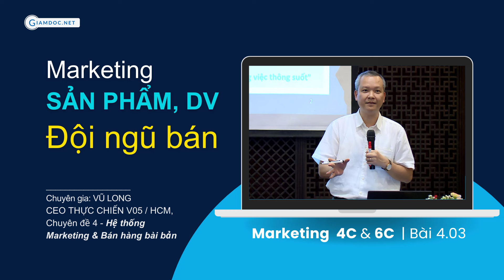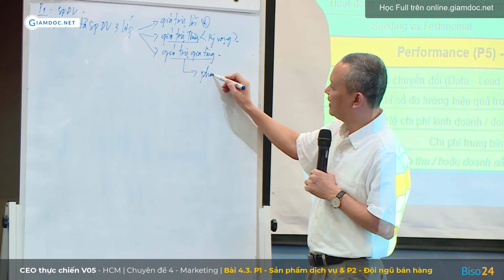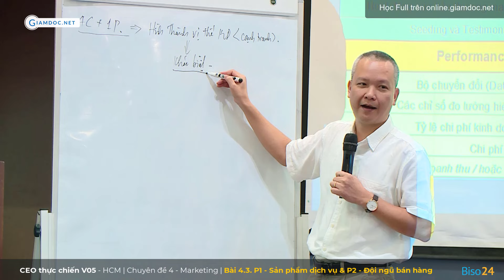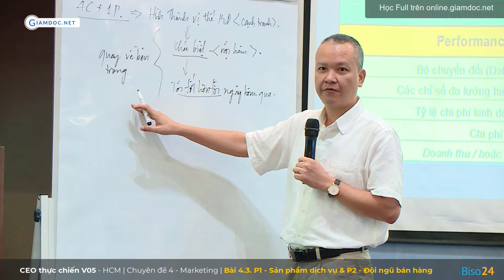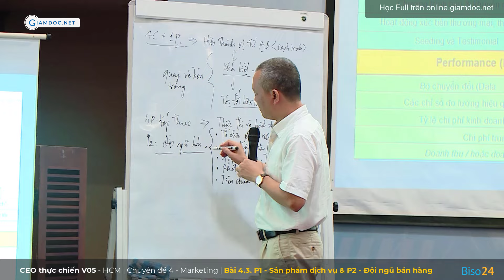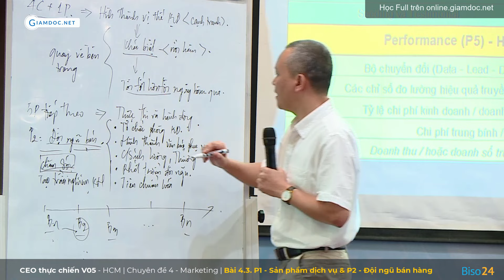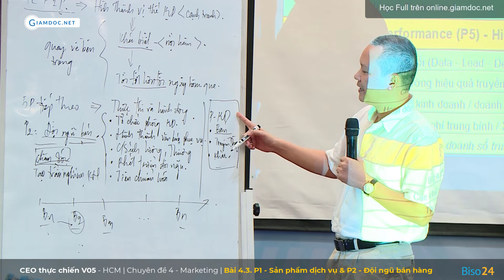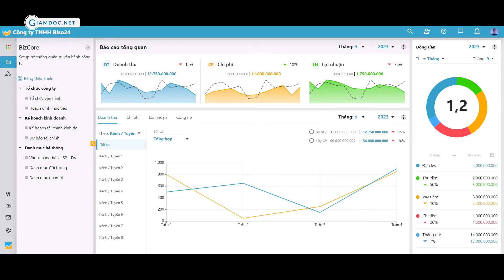Marketing 4C6P- Bài 03 | Khóa học CEO thực chiến - Phần 4 | Chuyên gia Vũ Long, Phiên bản HCM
Marketing 4C6P Bài 03 - Sản phẩm dịch vụ, đội ngũ bán | Khóa học CEO thực chiến - Phần 4 | Chuyên gia Vũ Long, Phiên bản HCM. Học Full online tại